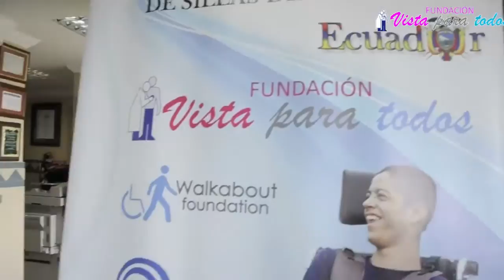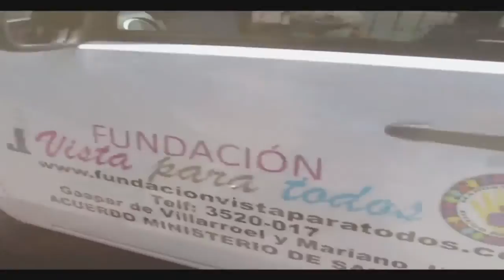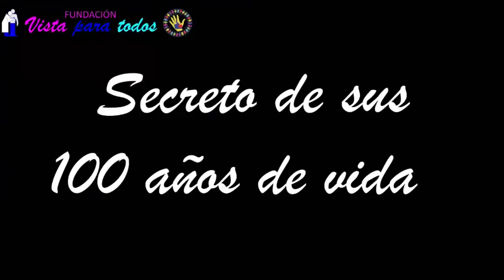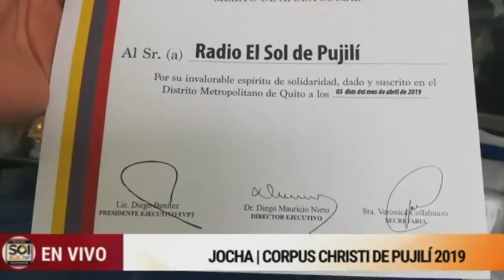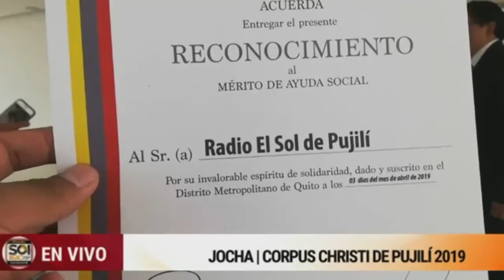Radio Tv Solidaridad